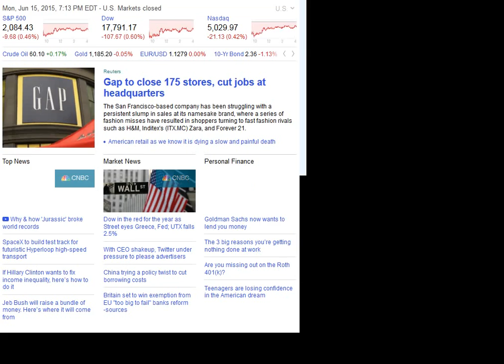150615 analyst actions